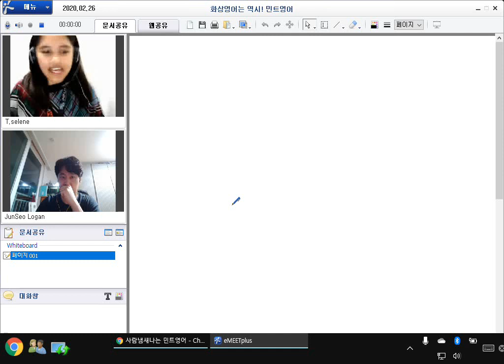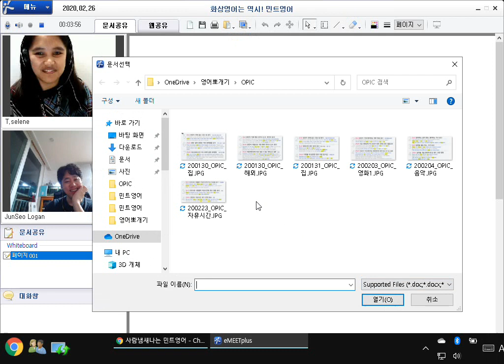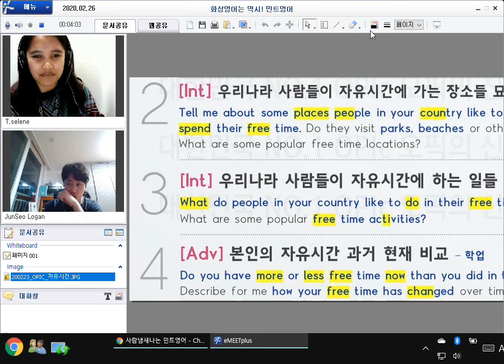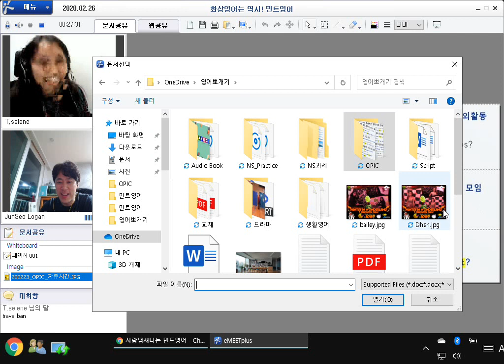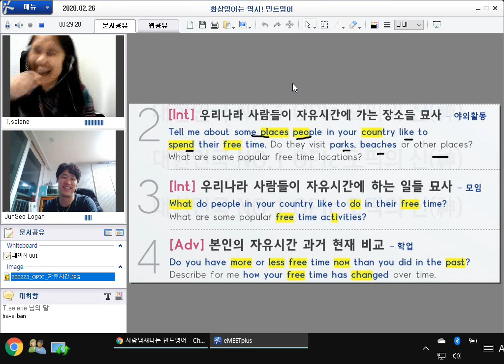200226 얼철딕 Selene